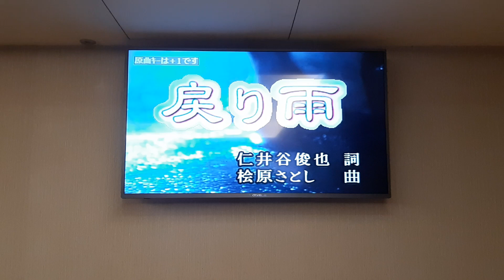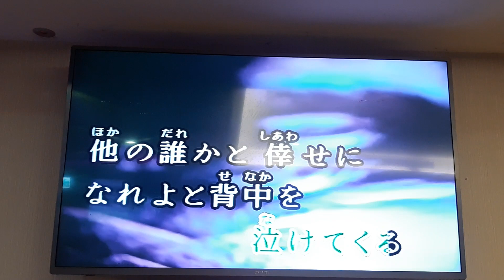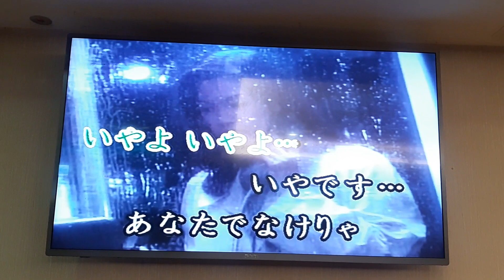黃先生翻唱 戻 り 雨 氷川きよし 志明一族 演歌秀